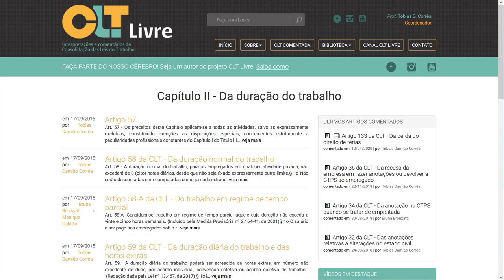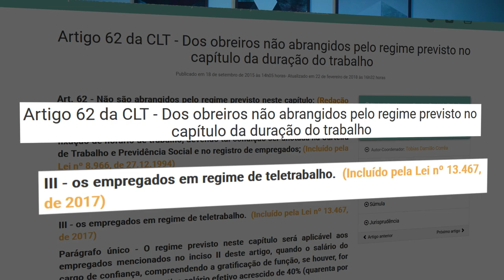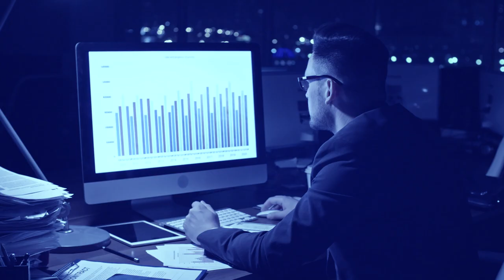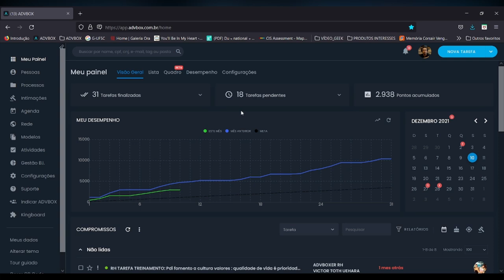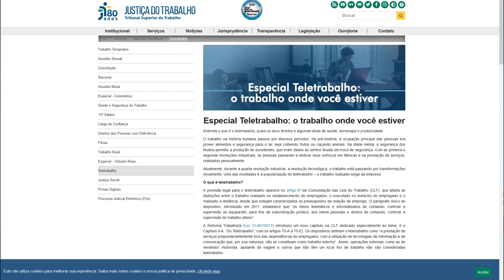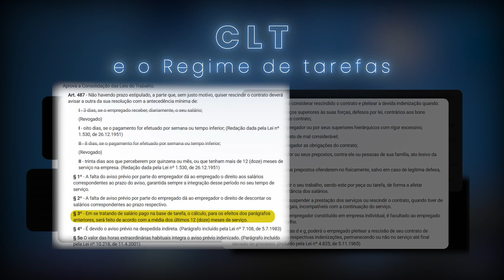Jornada de Trabalho por Tarefas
Jornada de Trabalho por Tarefas: Dê adeus ao controle de horários!

A pontuação por tarefas é um método de metrificação do trabalho intelectual, que visa obter uma referência de produtividade similar entre os membros de equipes que trabalham com conhecimento e informação.

Duas grandezas são relevantes para esta metrificação: o tempo de duração da execução da tarefa e a complexidade da tarefa, de acordo com o nível de dificuldade.

Neste episódio, o CEO da ADVBOX, Eduardo Koetz, menciona as vantagens do Sistema de Pontuação por Tarefas, bem como o quanto esse método é totalmente eficaz para o regime de teletrabalho!

00:00:01 Jornada de Trabalho por Tarefas
00:00:29 Regime de Horas x Regime de Tarefas
00:01:04 Controle de Jornada no Teletrabalho
00:01:31 Controle por Tarefas
00:03:10 Garantias do controle por tarefas
00:03:39 Autogestão
00:05:20 Ponto no sistema
00:07:07 Produtividade individual e da equipe
00:08:00 Manual do Teletrabalho
00:08:47 Teletrabalho na CLT
00:09:07 Pontuação por Tarefas

Os episódios irão ao ar todas as segundas-feiras, às 17h.

- O Capital. Karl Marx, Livro I, Volume I - da remuneração por peça ou tarefa.